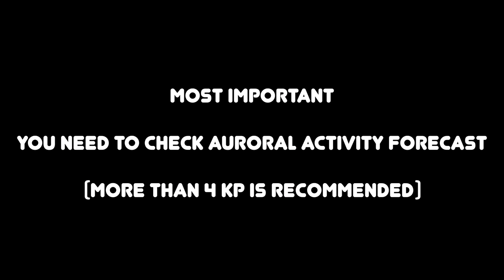First Time - Northern Lights in ICELAND - Ultimate BUCKET LIST experience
In this video, we take you on a journey to the beautiful country of Iceland and share our experience of seeing the Northern Lights.

The Northern Lights have always been on our bucket list, and we were overjoyed to finally check it off during our trip to Iceland. It was truly a magical experience to see the Northern Lights dancing in the sky, and we couldn't believe our luck when we saw them.

It was like a lights show in the sky, and we were mesmerized by the beauty of the Northern Lights. We are so grateful to have been able to witness this incredible natural phenomenon, and we will never forget the magic of the Northern Lights.

Hi Guys, I created a website for Desi people to connect with other Desi people globally. It's called Desified.